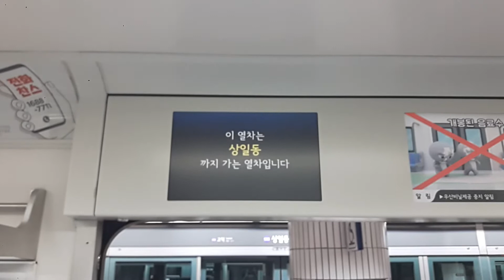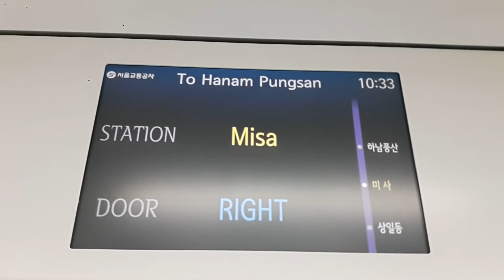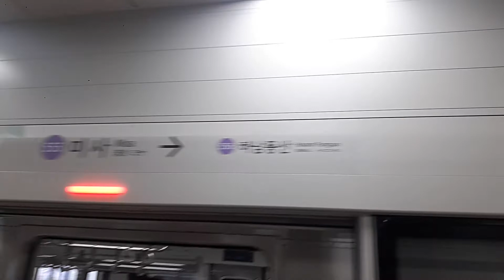서울교통공사 5호선 하남풍산행 539편성 상일동~미사 주행영상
촬영일:8월8일